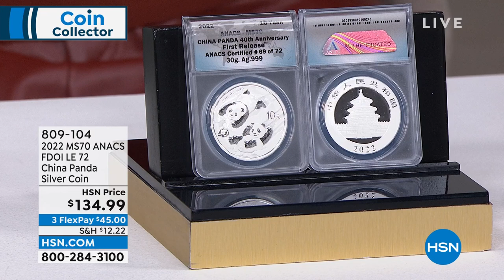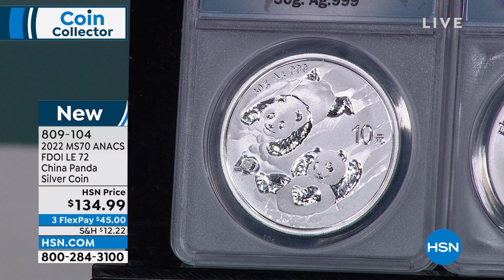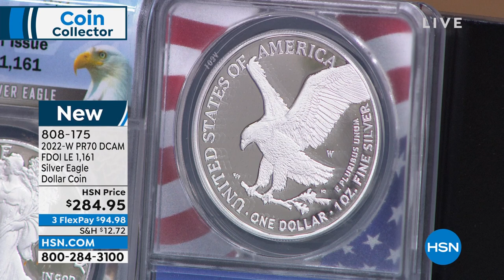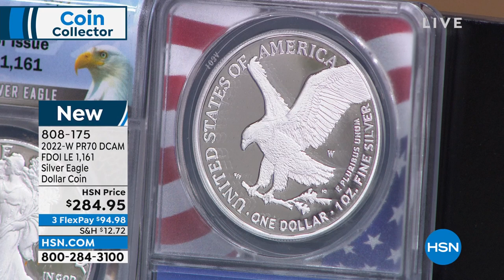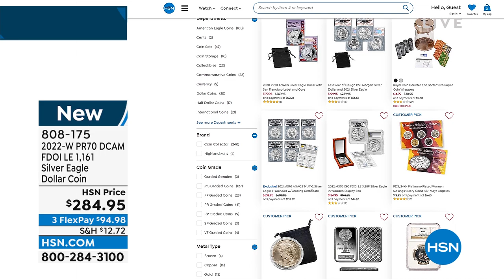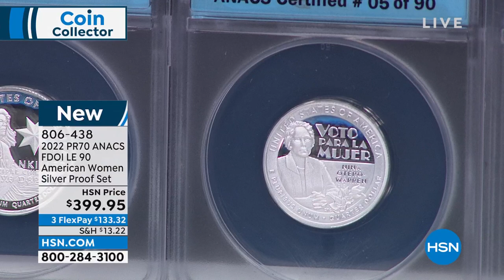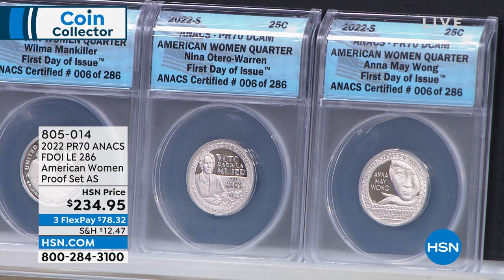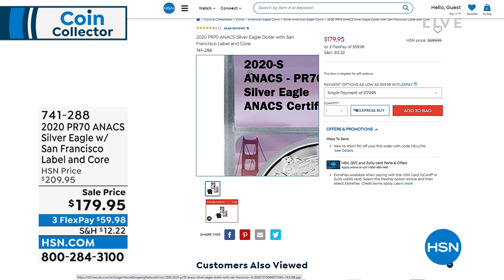HSN | Coin Collector 05.07.2022 - 09 PM